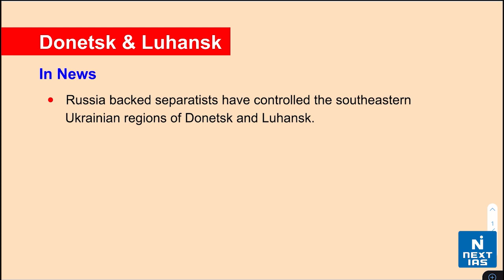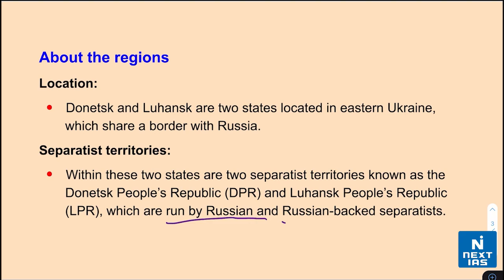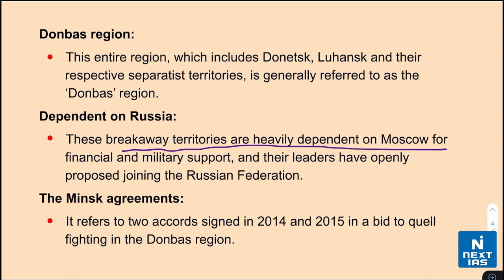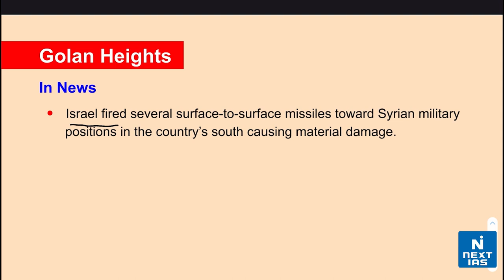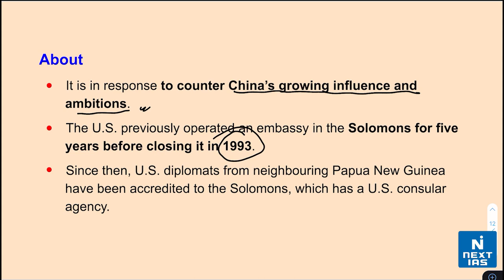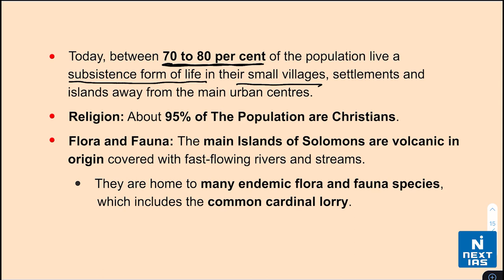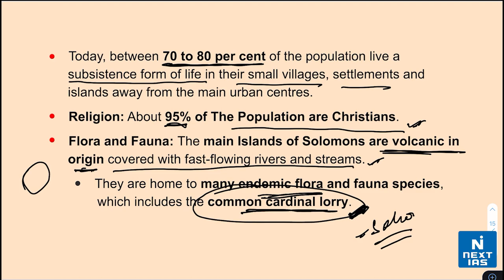Places In News | Geography Mapping Series UPSC | Current Affairs | NEXT IAS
Next IAS brings you a brand new series "Topic Of The Day - Places In News" that will help you prepare for current topics in a short amount of time.

The Series consists of a new topic each day from current affairs explained in a brief manner to give you an insight into the topic.